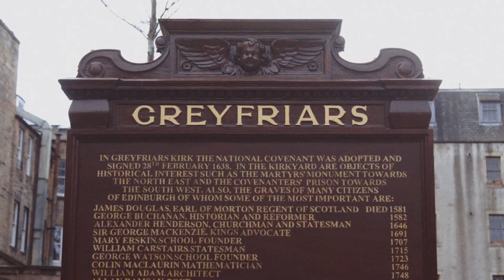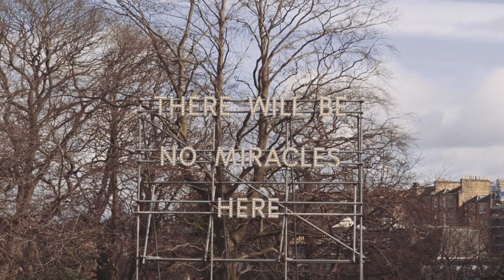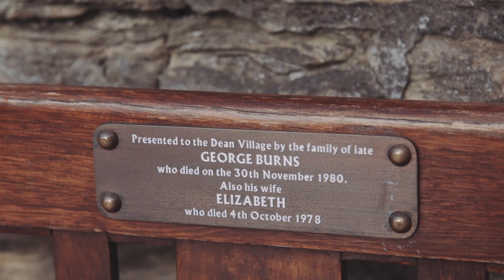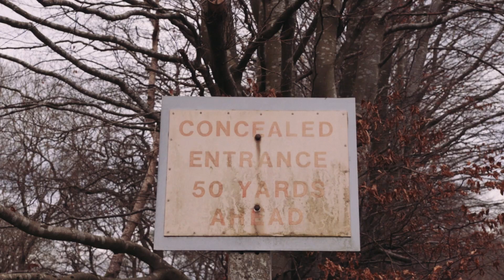SCOTLAND DIARY PART 2 (MARCH) - Edinburgh & Roslin